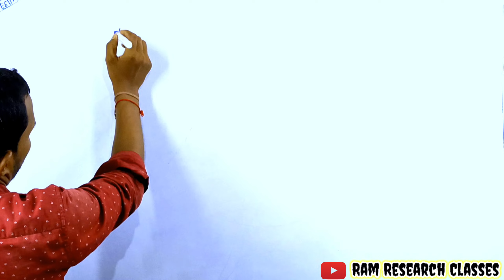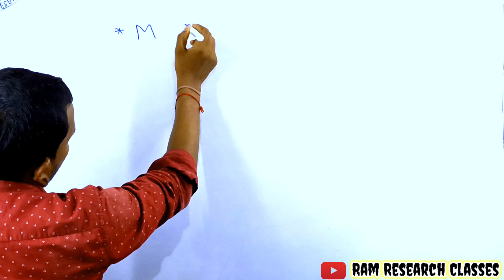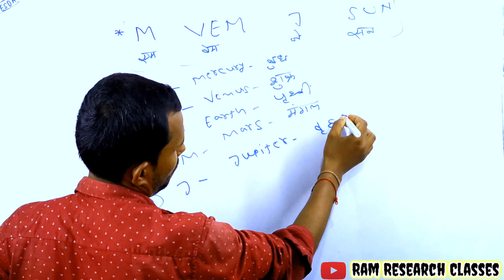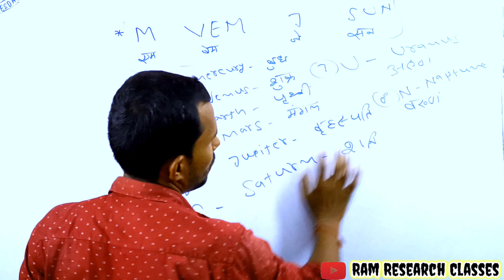अंग्रेजी में ग्रहों का नाम जाने / English Me Grah ka naam jaane / Ram research classes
grahak badhane ka mantra,dukan me grahak aane ka wazifa,grahak se bat karne ka tarika,grahak badhane ka wazifa,ramzaan me dolat paane ka wazifa,dukan me grahak kaise badaye,dolat paane ka wazifa hindi me guranteed,grahak kaise banaye,karz khtam krane ka wazifa,dukan me grahak aane ke upay,bikri badhane ka mantra,vyapar badhane ka mantra,hamara hak ke senura kaila dusara ke naam,dukan mein jyada grahak aane ke upay,garibi door karne ka amal